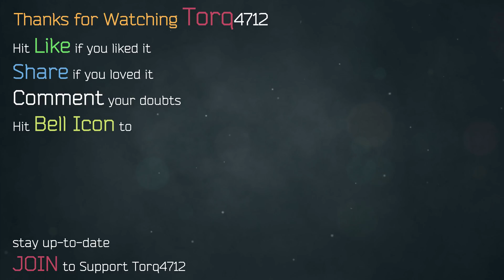Numerical solving tricks without calculator | Revision | Test Series | Torq Calls #48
For competitive exams like ESE, PSUs and ISRO it is an absolute must for you to increase your numerical solving speed and become efficient in doing calculations without calculators, few are few tricks that I used to use to crack such exams.
1. Calculation tricks without calculator 0:00
2. How to cover maths & aptitude 3:55
3. Taking too much time in solving questions 8:49
4. Should I solve Un-Starred questions? 11:00
5. When to start the cyclic revision? 13:00
6. Which test series to buy? 14:40

GATE Previous Year question banks chapter wise

1. Your name
2. Your phone number
3. Why you want to talk
We'll respond
i) Behind the scenes
ii) Unreleased footage
iii) Special videos on true engineering
iv) members only live sessions
My Podcasts (Audio Versions):
Also Available on Breaker, castbox, Pocket casts, RadioPublic and Sticher. Search for "Ashish Ranjan"
My WhatsApp number is shared in my live sessions on Instagram